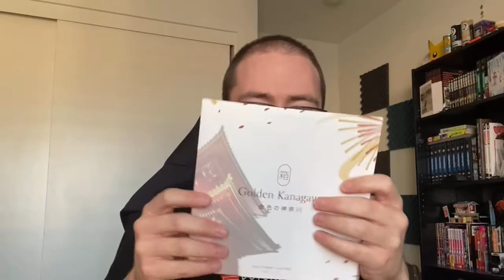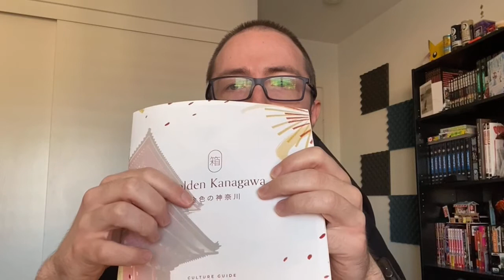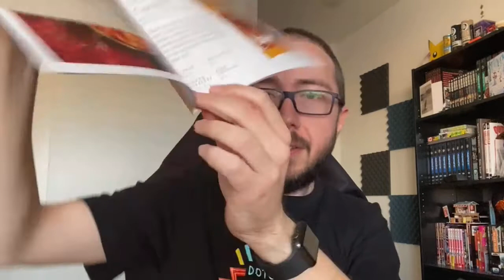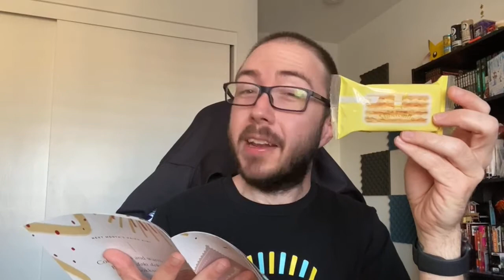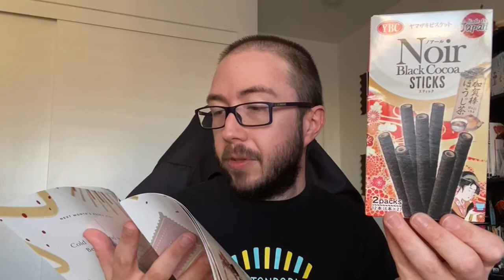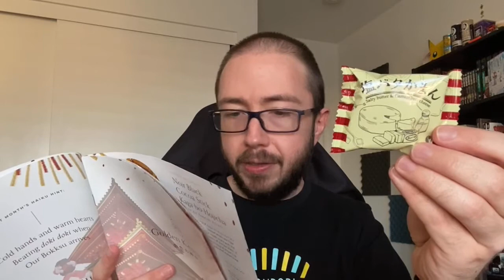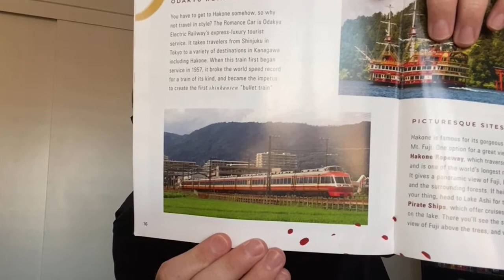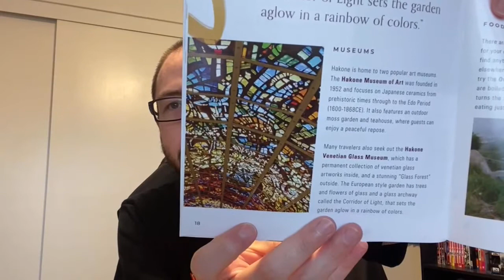Opening Up The Bokksu ‘Golden Kanagawa’ Box (FB Livestream - 1/9/2021)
I wasn't sure if I would get one this month, but thankfully, it arrived! Kanagawa has a special place in my heart, so I'm happy to get a Bokksu with stuff from that area. Let's check it out!

Also, I had to reupload this, since the previous upload had mirrored video. Kind of wrecks trying to show people stuff, if it's all backwards.

0:00 Introduction & Some Storytelling
11:50 Box Opening & Booklet Intro
16:13 Yokohama Sesame Oil Okaki Rice Crackers
18:21 Golden Financier Cake
19:24 Shonan Gold Gummy
21:01 Yokohama Caramel Ring Cake
22:05 Yokohama Bashamichi Millefeuille: Lemon
23:00 Hakone no Kirikabu: Chocolate Leaf Pie
24:19 Pure Gummy Petite: Lemon Flavor
25:10 Mini Baked Cheesecake
26:09 Noir Black Cocoa Stick: Kaga-bo-Hojicha
28:06 Kataage Potato: Savory Garlic
29:46 Salty Butter + Camembert Cheese Cookie
30:57 Going Over What Prefecture The Snacks Are From
32:16 Potato Snack: Curry Flavor
32:52 Ashigara Green Tea Aranami Kurofuji
33:58 Reading The Rest of the Booklet
43:40 Trying Out The Cheese Cookie, Potato Snack, & Mini Baked Cheesecake
52:21 Closing